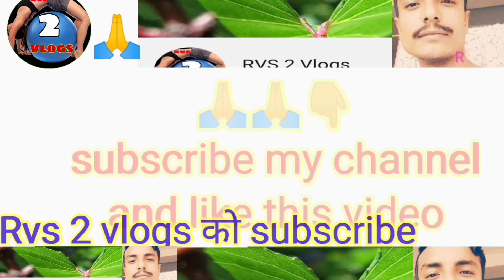Gunda bhojpuri moive anjana singh 2019 गुंडा moive भोजपुरी_शूटिंग छेत्र बनारस Rvs 2vlogs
Gunda bhojpuri moive anjana singh गुंडा moive 2019 भोजपुरी शूटिंग छेत्र बनारस Rvs 2vlogs

Rvs 2vlogs 🙏👇👇👇
Gunda moive video link ⬇⬇⬇⬇⬇⬇⬇⬇⬇⬇⬇⬇
and 👇👇👇👇👇👇👇👇👇

priya videos
priya video libreary
priya video bhojpuri

Credit ⬇⬇⬇⬇⬇⬇
Priya videos➡priya video bhojpuri
Gunda moive ➡sikander khan &anjana singh
director ➡iqbal baqsh
prasenter ➡jitendra gulati
singer ➡alok kumar  indu sonali, mohan rathaur, priyanka
lyrics ➡azad, sekhar, azad singh pyare lal
priya video bhojpuri
criticism, coment news reporting, teching
permited by copyright statute that might otherwise infriniging non profit educational
and personal use tips the balance in fevar of fair. use all credit for copyright metarial
use. in video gose to respcted owner ?

Tag ⬇⬇⬇⬇⬇⬇⬇⬇⬇⬇⬇⬇⬇⬇⬇⬇

Query solve ⬇⬇⬇⬇⬇⬇⬇⬇⬇⬇⬇
1    gunda bhojpuri,
2   gunda bhojpuri moive song,
3   gunda moive trailer,
4   gunda bhojpuri moive anjana singh,
5   gunda
6   gunda bhojpuri moive shouting area,
7    gunda bhojpuri moive 2019,
8   bhojpuri film gunda,
9   film bhojpuri,
10   vardi vala gunda,
11 gunda oficail film 2019,
12   gunda moive 2019 anjana singh shouting area, ⬇⬇⬇⬇⬇⬇⬇⬇⬇⬇⬇⬇⬇⬇⬇⬇⬇⬇⬇
13  bhojpuri moive gunda relage shuoting
14  jahan shouting hua iss gunda bhojpuri moive ka vahan ka sean⬇⬇⬇⬇⬇⬇⬇⬇⬇⬇⬇⬇⬇⬇⬇
15   varanasi shuoting area⬇⬇⬇⬇⬇⬇⬇⬇⬇⬇
16 varanasi touricm, ⬇⬇⬇⬇⬇⬇⬇⬇⬇⬇⬇⬇⬇⬇⬇
17  anjana singh ka bhojpuri moive yahan shuot kiya gya, ⬇⬇⬇⬇⬇⬇⬇⬇⬇🙏🙏⬇🙏⬇⬇
18   moive gunda bhojpuri anjana singh 2019 all shuoting area
19   bhojpuri moive 2019